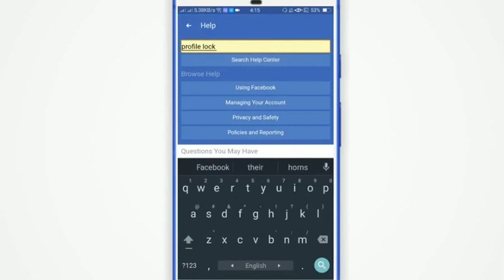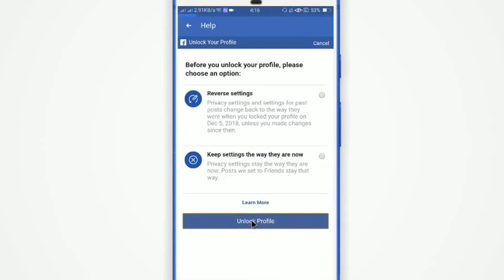How to Unlock Facebook Profile (Locked & Unlocked)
Facebook (Profile) প্রফাইলের Lock খুলবেন কিভাবে দেখুন  How to Unlock Facebook Profile (Locked & Unlocked)